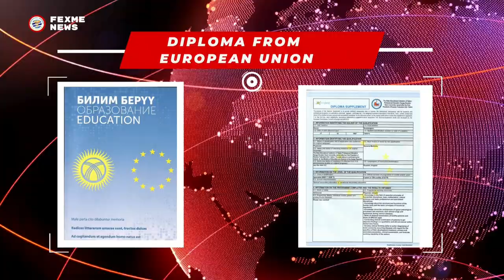ONE UNIVERSITY THREE DIPLOMAS @KRSU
Today, KRSU is a fast developing modern university, which includes all levels of professional and continuous education, highly professional staff, and extensive research and innovation infrastructure based on cooperation with sectoral and academic science, the business community, and state and local self-governing bodies for the development of the republic, society, and state.